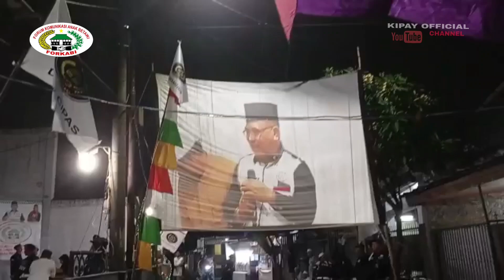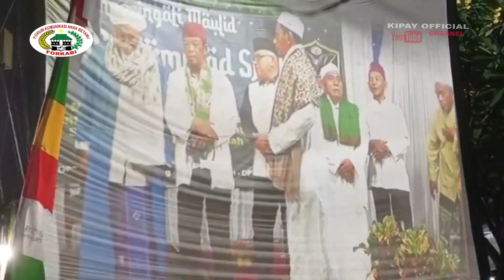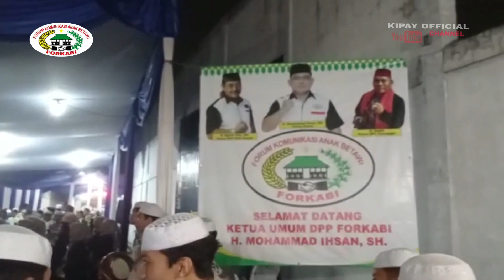PERINGATAN MAULID NABI MUHAMMAD SAW 1444 H FORKABI CIMANGGIS DI HADIRI KETUM DPP FORKABI